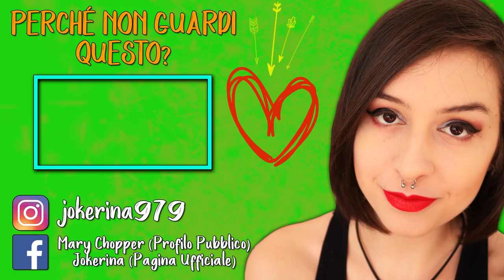FIDANZAMENTO! | THE SIMS 4 #8